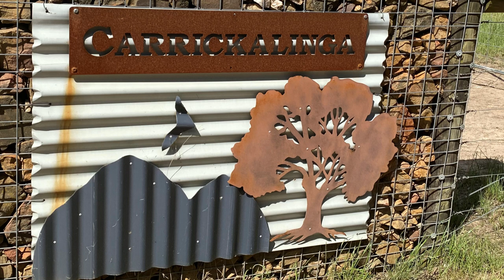Carrickalinga Limestone November 2022 Garden Plants of Victoria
A November visit to the lovely gardens of Carrickalinga atop the rolling hills of Limestone, Victoria.